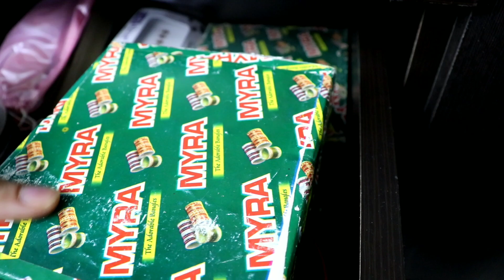My Dressing Table Tour | My MakeUp Collection 2019 | My Skin Care Collection |TipsToTop By Shalini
Hii,Beauties

In this video I am sharing My Dressing Table Tour | My MakeUp Collection 2019 | My Skin Care Collection |TipsToTop By Shalini

My Recommendation-
1st Camera i use
2nd Camera i use